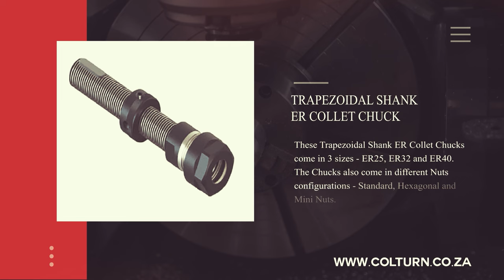ER Collet Chucks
This short video features some of the ER Collet Chuck range available from Colturn. Colturn is the largest and oldest supplier of machine tools in South Africa. We supply milling, turning and cutting tools and holders globally.